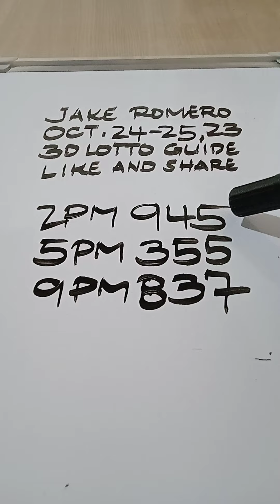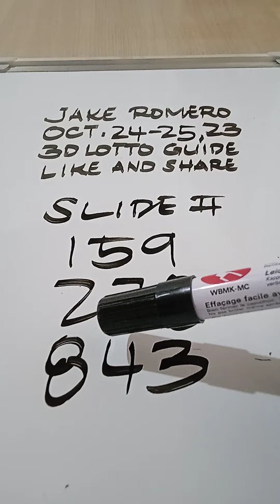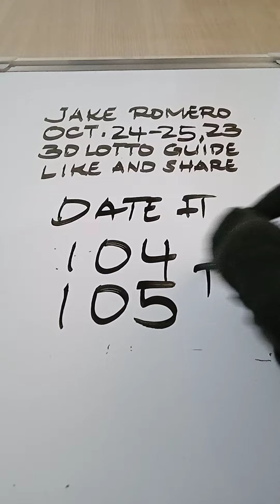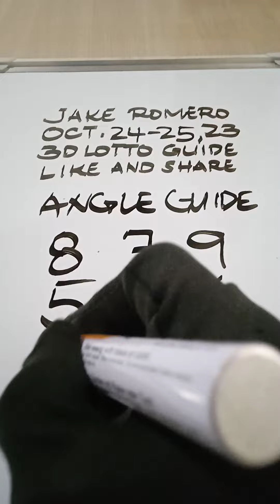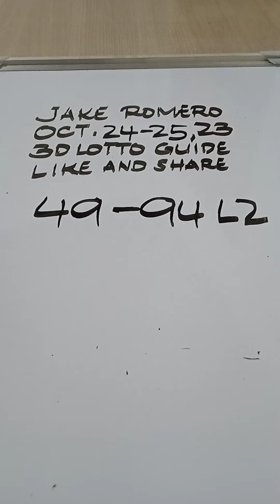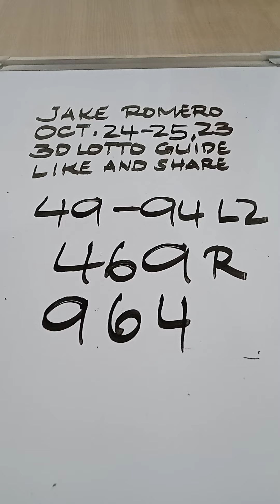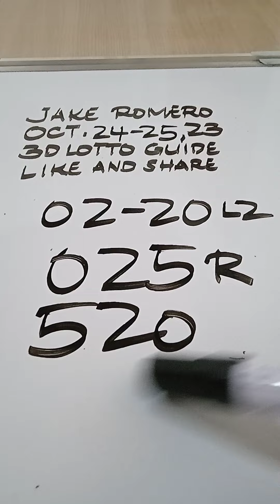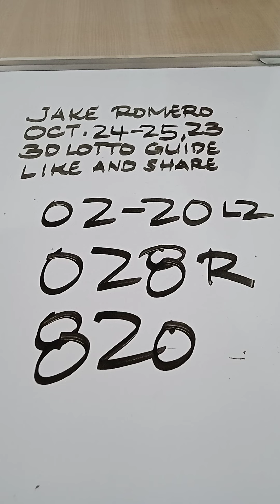SWERTRES HEARING OCTOBER 24-25, 2023@jakeromero2553